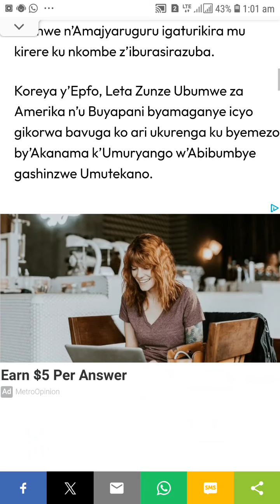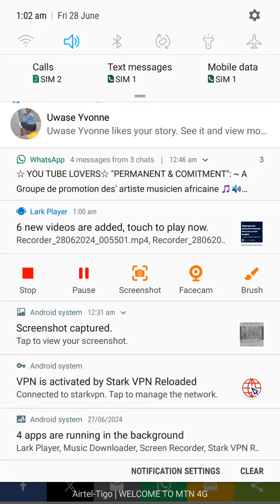korea ya rugu ikomeje guhabya ibihangange yarashe missile